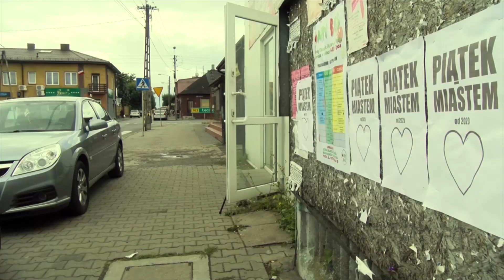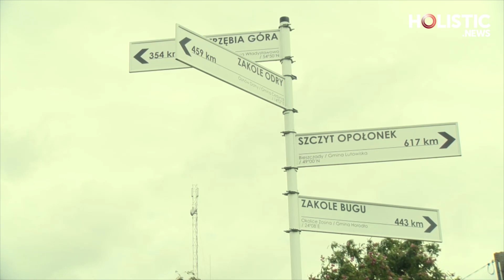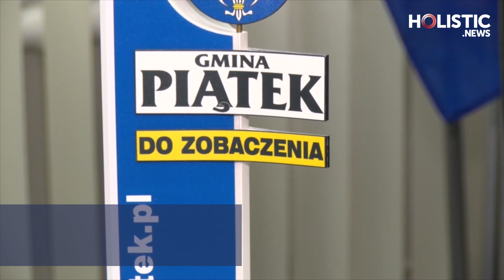REPORTAŻ: PIĄTEK - MIASTO, KTÓRE ZA KARĘ CAR ZAMIENIŁ W WIEŚ.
1.stycznia 2020 roku leżący w samym środku Polski Piątek po stu pięćdziesięciu latach znów będzie miastem. Spełni się zatem wola Kazimierza Wielkiego, którego prawo, karząc piątkowian za udział w Powstaniu Styczniowym, zmienił w 1870 roku car. Zapraszamy na reportaż o tym wyjątkowym dla Polski miejscu. Wyjątkowym, gdyż leżącym w samym jej środku.